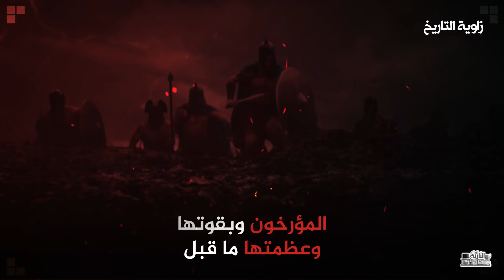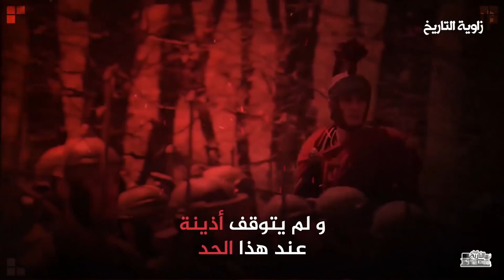أذينة التدمري.. الملك العربي الذي حكم روما، لماذا خلع أكتاف الفرس !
الفرس، كلمة ارتبطت ارتباطا وثيقا بالحضارة، المعارك، و التاريخ، و لطالما تغنى بها المؤرخون و بقوتها و عظمتها ما قبل العصر الإسلامي، إلى أن ظهر هذا الملك العربي !

أذينة ملك تدمر خالع أكتاف الفرس